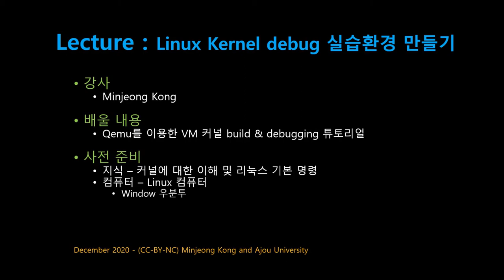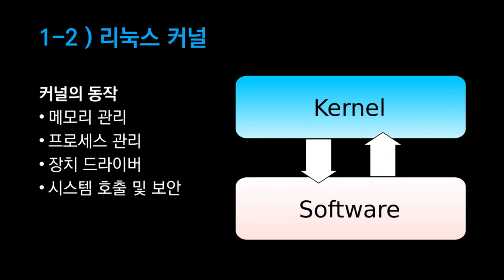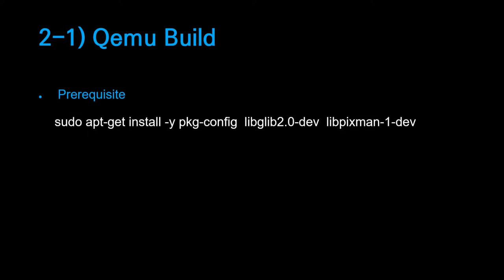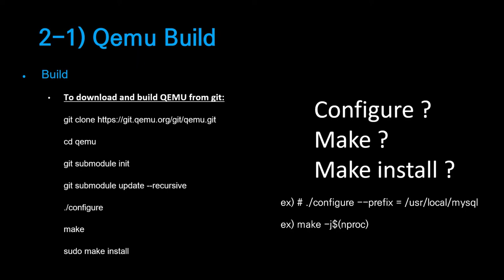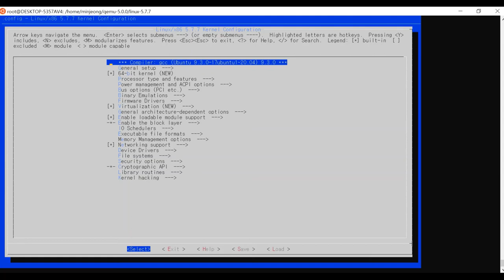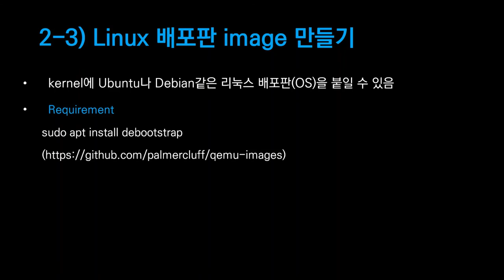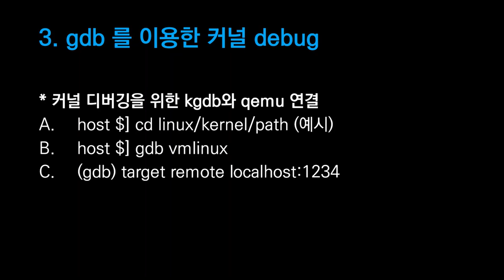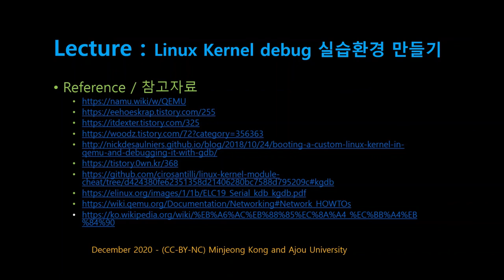[SWTT] Qemu 설치 튜토리얼 - 공민정